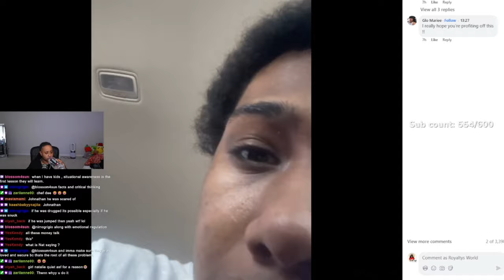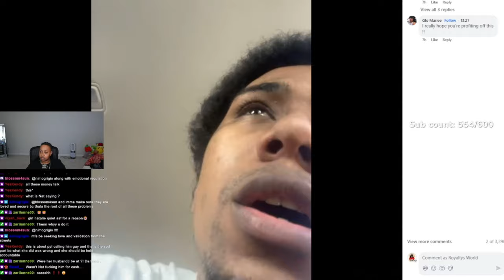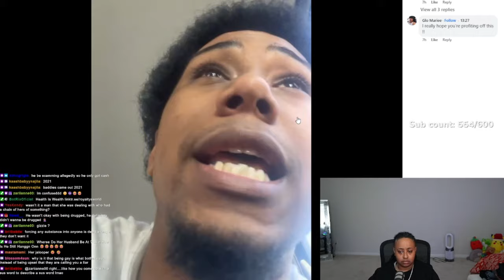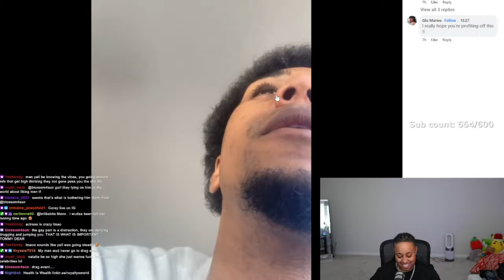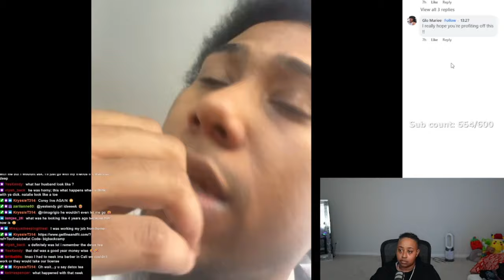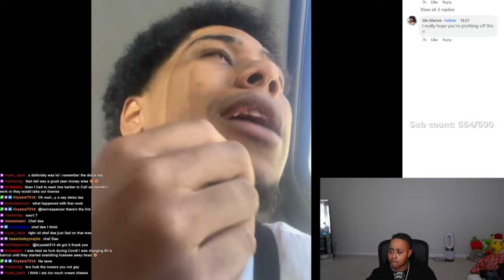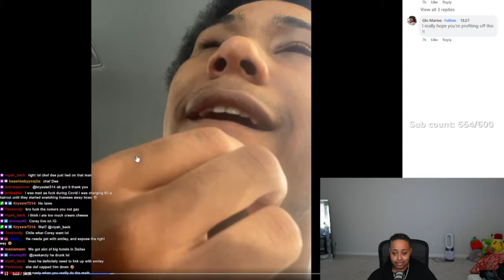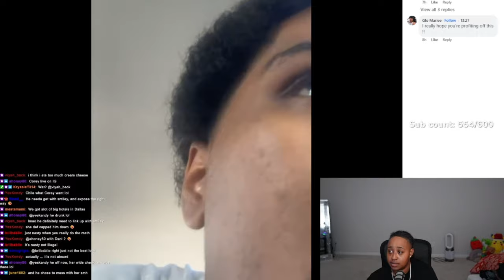Natalie is being ACCU$3D of being DIDDY ⁉️ “I was 21 she was 30” 😱 His BRIEF side of the story…